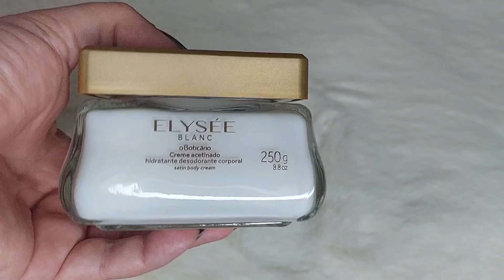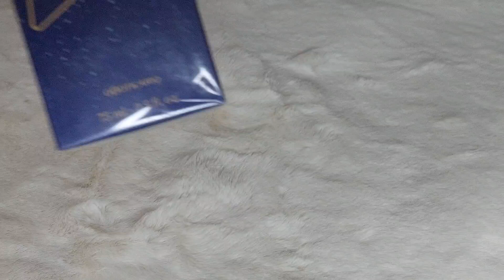Só perfumes O Boticário